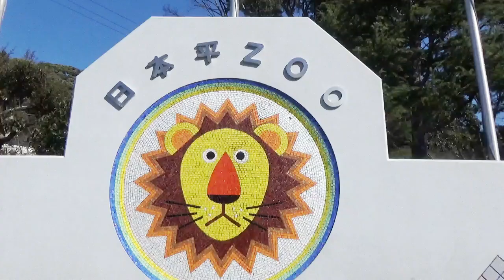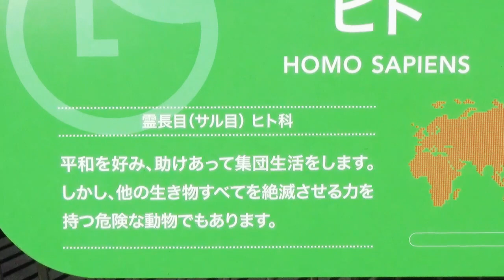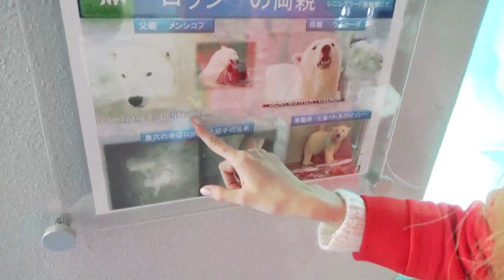【ジェーニャの静岡】ロシア人と旅する日本平動物園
今回は日本平にある
日本平動物園に行ってきました！

アザラシや白くまは超かわいいし
迫力がありました！

今回はウサギと触れ合ったり
オウムとも話したんですよ♪

皆さん楽しんで見てくださいね！

マラホワ　エフゲーニャ
（愛称ジェーニャ）

〇私のオススメするロシア人Youtuber

※ロシア語体験レッスン希望はこちら

◆スカッとロシア語セッション

（クリックしたら「無料体験を申し込む」
をクリックして下さい）

※私が開発したオーディオ教材

◆『マトリョーシカ式ロシア語会話』

3か月で話せるロシア語
効果的なロシア語教材
通勤・通学の時間で学ぶロシア語

スピーキングとリスニングを同時に鍛える
オーディオ学習ロシア語教材です

※キャンペーンは突然中止する事があります

本も書いてます

Amazon出版で
売れ筋ランキング6部門1位獲得！
ベストセラー1位獲得！

電子書籍で好評発売中(^_-)-☆見てね♪

【Amazonランキング1位のまとめはこちら】

【電子書籍】
ロシア人が書いたメルマガもやってます

◆無料メルマガ始めました！
　マニアックなロシアをお届けしす！

その他、ラインスタンプも作ってみたよ♪

◆ロシア語のラインスタンプ
くまのマトリョーシカLineスタンプはこちら↓